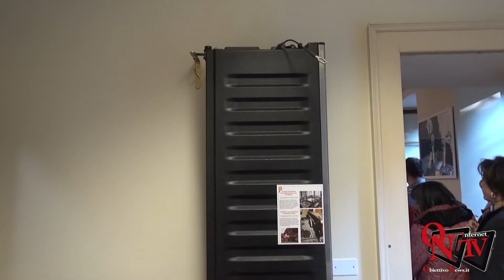Pont Canavese - Giornate FAI di Primavera 2019: Museo della Plastica Cannon-Sandretto